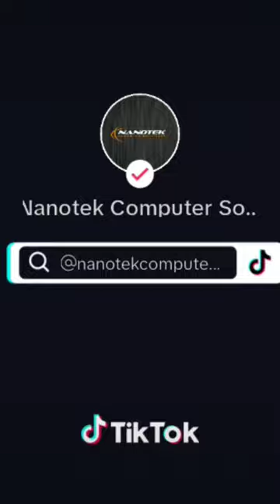With great power comes great responsibility !